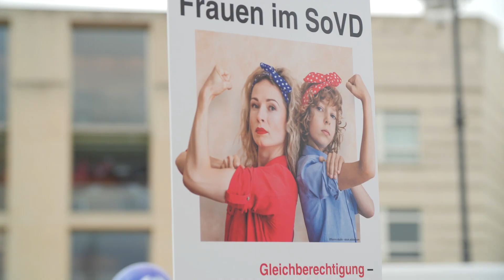Gemeinschaftliche Aktion für gerechte Bezahlung zwischen Frauen und Männern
Mit einer gemeinschaftlichen Aktion zum Equal Pay Day haben am 18. März in Berlin mehrere Verbände zusammen mit Dr. Franziska Giffey eine gerechte Bezahlung von Frauen und Männern gefordert. Die Lohnlücke beträgt in Deutschland nach wie vor 21 Prozent.